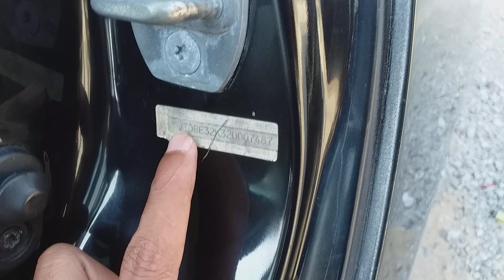ឡានលក់ Camry02 អត់ABS តំលៃ